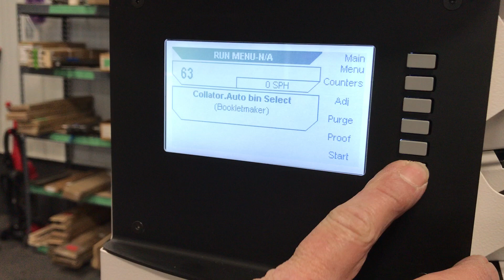Used Plockmatic BM61 Bookletmaker w/ NEW 510C Collator